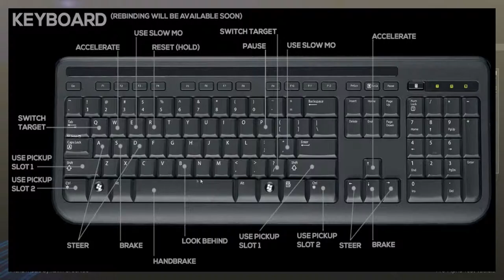GRIP - Racing Game - EP3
I got to try GRIP the video game at insomnia i56, was lucky enough to get a free copy of the game by having the fastest lap time over the weekend. Really enjoyed the mechanics of the game and looking forward to more of the same.